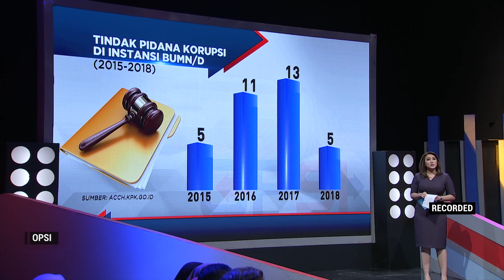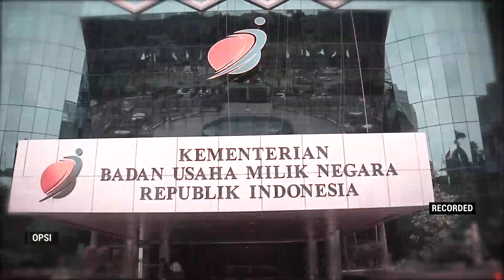OPSI METRO TV - ADA KOMISARIS BUMN YANG TIDAK MENGERTI BIDANG USAHANYA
Korupsi  semakin  menjadi persoalan serius  di Badan Usaha Milik Negara. Padahal perusahaan pelat merah tersebut adalah tumpuan Presiden Jokowi dalam menjaga perekonomian nasional. Celakanya, pelaksanaan tata kelola Badan Usaha Milik Negara belum pernah menjadi perhatian serius pemerintah.

Benarkah rasuah di lingkaran pelat merah akibat praktik penunjukan direksi dan komisaris BUMN yang kerap mengabaikan integritas dan kapabilitas?

Selengkapnya di OPSIMetroTV episode BUMNBukanSapiPerah berikut ini. Tonton terus OPSIMetroTV setiap Senin, LIVE pkl 20.05 WIB di MetroTV.